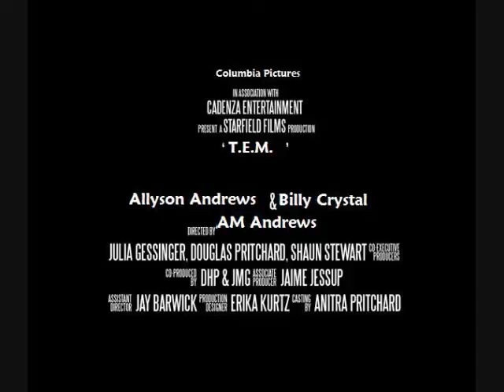Where Have You Been~Teaser